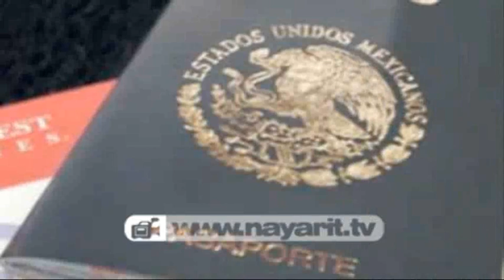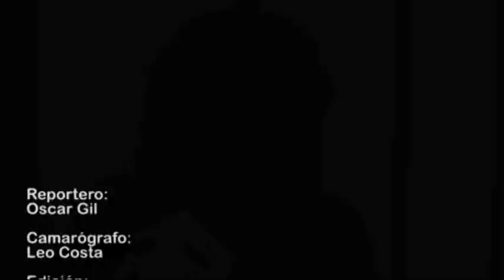Se dispara solicitud de pasaportes en Nayarit: SRE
Saturadas se encuentran las oficinas de la Secretaría en Nayarit, la invitación es que prevean antes de sacar un boleto de avión, antes de cualquier cosa que vean cuándo se les venció el pasaporte, que tomen su tiempo -si es por primera vez- también por favor  que chequen que ven el tiempo que tienen para hacerlo", indicó Nora Patricia Ortega Méndez, titular de la oficina de la Secretaría de Relaciones Exteriores en Nayarit